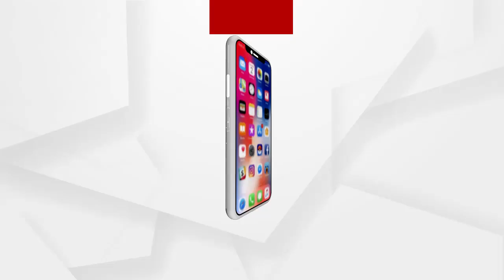ଦୀର୍ଘଦିନ ବ୍ୟବଧାନ ପରେ ପୁଣି ଦେଖାଦେଇଛି ଉତ୍କଳ ୟୁନିଭରସିଟି ଛାତ୍ରାବାସରେ ଉତ୍ତେଜନା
ଦୀର୍ଘଦିନ ବ୍ୟବଧାନ ପରେ ପୁଣି ଦେଖାଦେଇଛି ଉତ୍କଳ ୟୁନିଭରସିଟି ଛାତ୍ରାବାସରେ ଉତ୍ତେଜନା...ଦୁଇ ଗୋଷ୍ଠୀ ଛାତ୍ରଙ୍କ ମଧ୍ୟରେ ଗଣ୍ଡଗୋଳ..ଧାରଣାରେ ଗୋପବନ୍ଧୁ ଛାତ୍ରାବାସର ଛାତ୍ରମାନେ
ଅଧିକ ଖବର ପାଇଁ ଡ଼ାଉନଲୋଡ କରନ୍ତୁ “Argus News” ଆପ୍